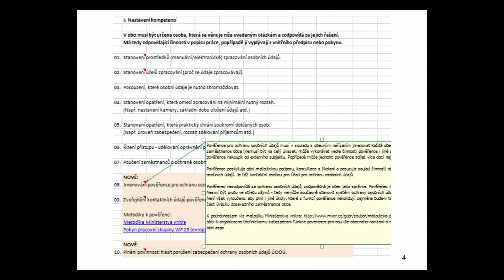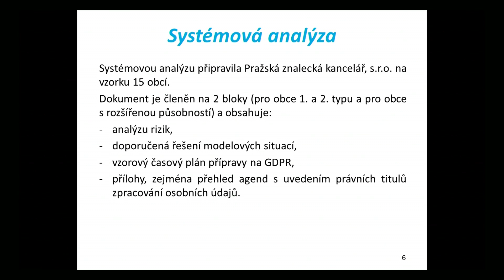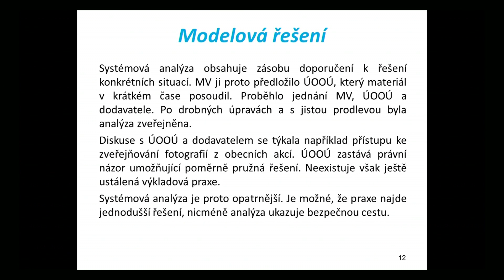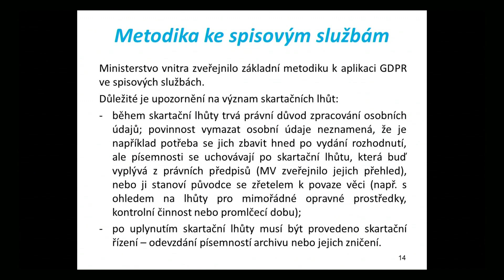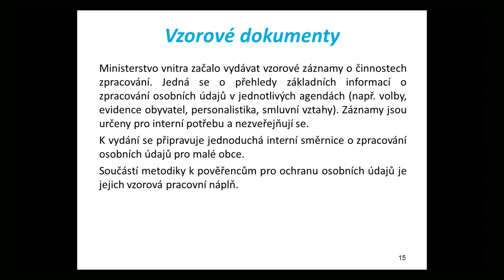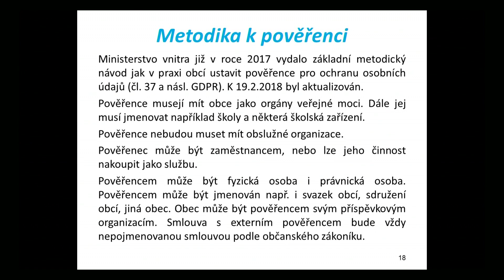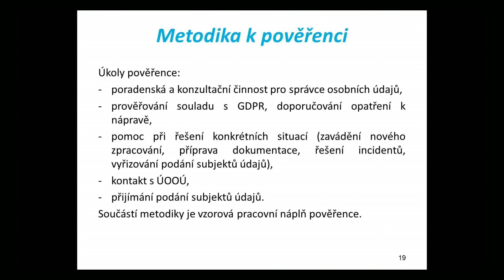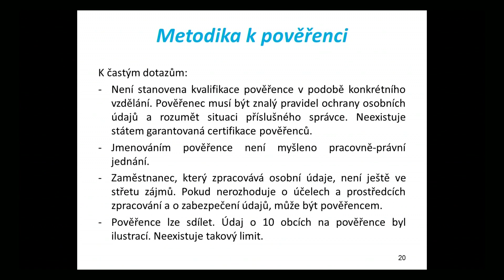Metodické nástroje pro přípravu na obecné nařízení o ochraně osobních údajů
Mgr. et Mgr. Tomáš Jirovec